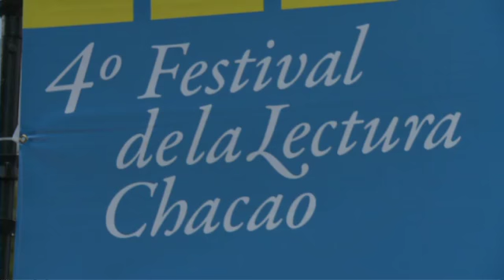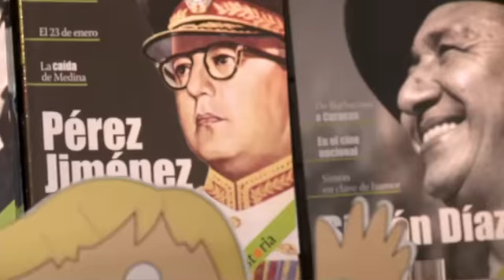Noticolor: Grupo Macpecri promueve la cultura y la historia a través de la FIA Y FLC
El Grupo Macpecri tuvo la oportunidad de promover la cultura y la historia, a través de sus publicaciones ofrecidas en stands, tanto en el Festival de la Lectura de Chacao como en la Feria Iberoamericana del Arte (FIA).